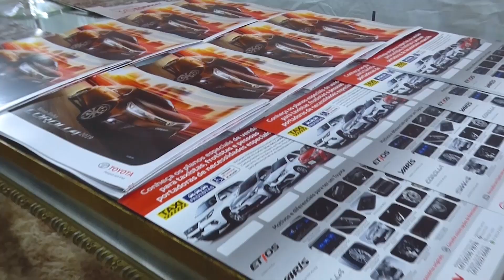Fersul 2019 - Segundo e Terceiro Dia - 12° Edição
12° Edição - Fersul 2019 - Segundo e Terceiro dia

Cidade de Rio do Sul/SC

Centro de Eventos Hermann H. Purnhagen